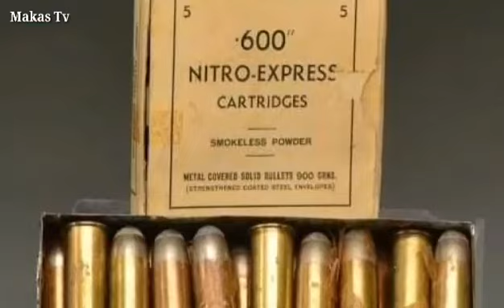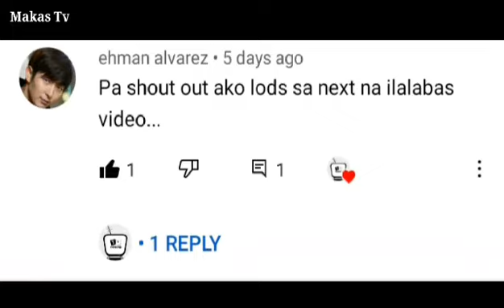4 PINAKA MALAKAS NA BARIL SA MUNDO PART II | Makas Tv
mula sa pistol na kayang bumaril ng one hundred na bala sa loob ng limang segundo, hanggang sa machinegun na kino control nalamang gamit ang remote
welcome mga Maka Makas, narito ang pinaka malalakas na baril sa mundo